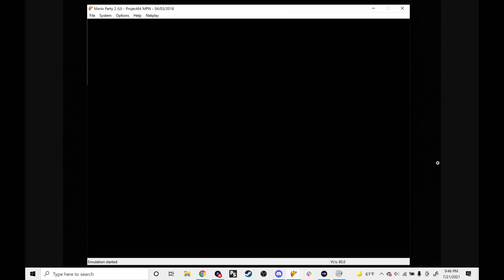A Mario Party 2 Story: The Last Story(3): N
This minigame has never gotten easier on keyboard...